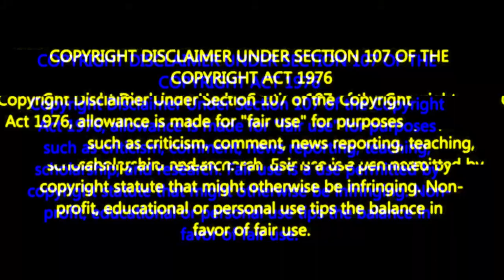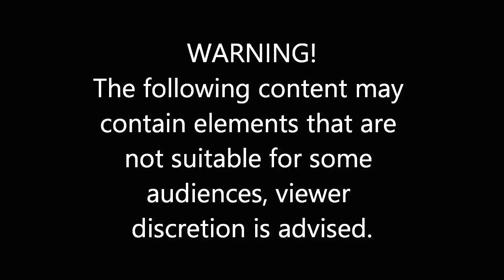Motendo Is Jumanji - X-Men '97 : 1x4 Motendo/Lifedeath Pt.1 - Reaction & Review